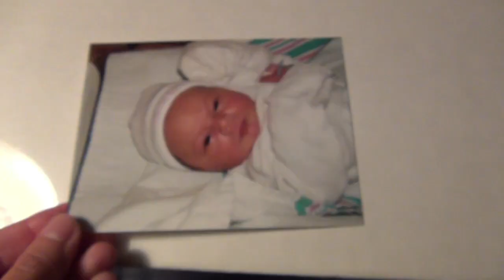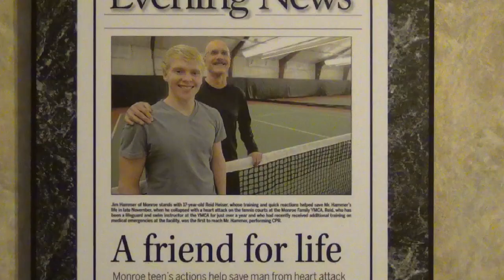Red Cross Stories Trailer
In May 2012 we embarked on a journey to tell the real stories of the American Red Cross -- the stories that we know so well but most people have never heard.

To do that, we sent out 300 kits to Red Cross storytellers around the country. Without the promise of fame or fortune and with a significant sacrifice of their time and privacy, hundreds of those helped wanted to lend their voices and tell their stories openly and honestly. They bravely opened their hearts to us to share stories that are inspiring, tragic, uplifting and unbelievable but, above all, filled with moments that show humanity at its best.

Here you'll find a selection of powerful films we've received.

This is the story of the American Red Cross.